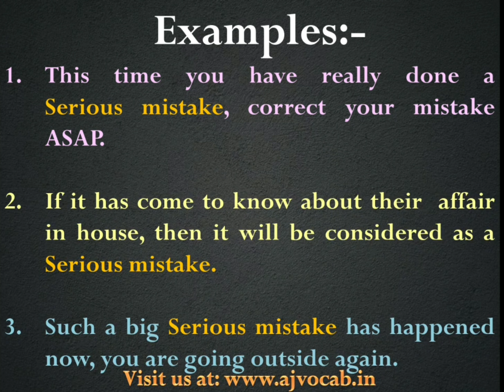भारी गलती को English में क्या बोलते हैं | Bhari Galti ko english me kya kahate hai | AJ Vocab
भारी गलती को English में क्या बोलते हैं | Bhari Galti ko english me kya kahate hai | Bhari Galti in English | AJ Vocab